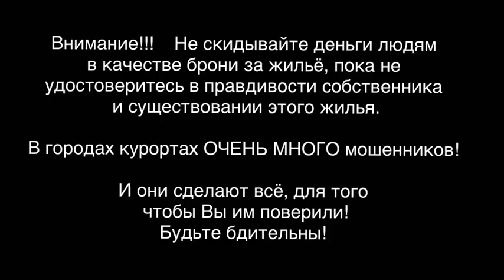Частный сектор на отдых в Геленджике 2023. Толбухина 1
Внимание цены:
От 700 руб с чел